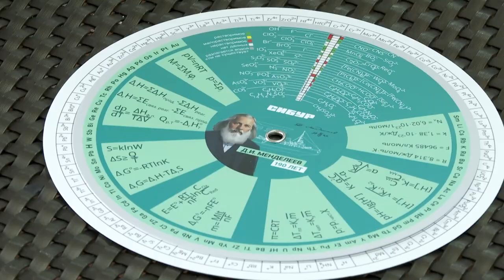Образовательный интенсив для учителей математики и химии прошел в Приморье.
Больше 70 учителей химии и математики из 27 муниципалитетов Приморья завершили образовательный интенсив. Новые знания помогут выстроить эффективную подготовку к ЕГЭ и олимпиадам, а также интереснее преподавать эти предметы школьникам.